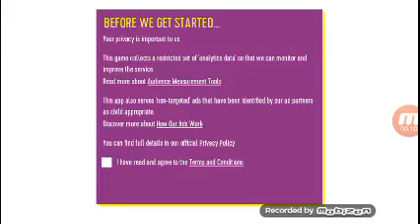(video cũ)chơi boomerang make and race